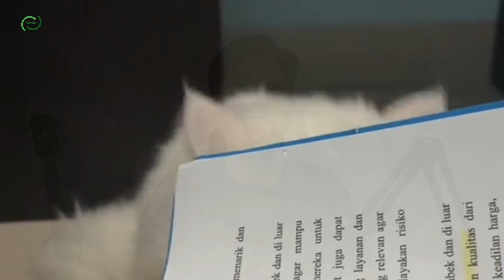6 Alasan Kucing Mendekati Kita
Alasan Kucing Mendekati Kita
Pernahkah kalian ketika sedang duduk disuatu tempat, entah itu ditaman, dipinggir jalan, dan sebagainya tiba-tiba ada seekor kucing mendekati?

Menurut kalian apa alasan kucing tersebut tiba-tiba mendekati? Apa maksud mereka, dan adakah suatu pertanda tertentu ketika kucing mendekati kita?